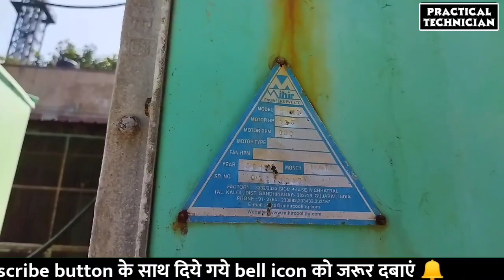कूलिंग टॉवर water circulation और फैन मोटर की बेयरिंग change।